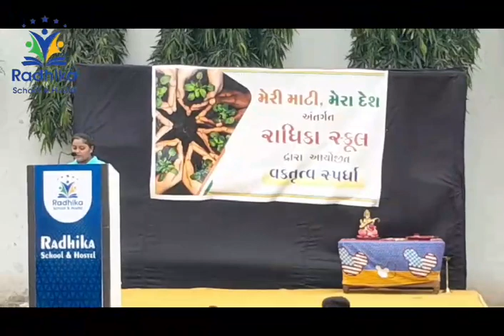15 august independence day 2023 Speech | Dance | Radhika School | Radhika School & Hostel | Rajkot